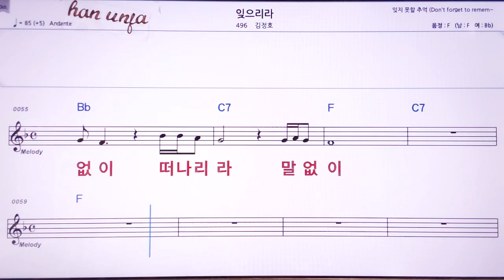💖잊으리라/김정호 👍MR,노래방, 악보, 코드,Karaoke With Sheet Music